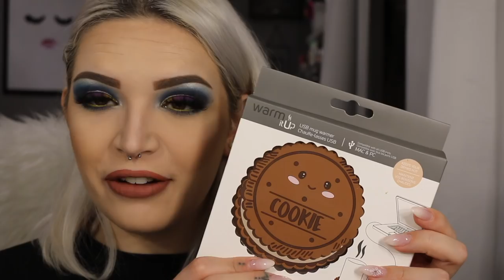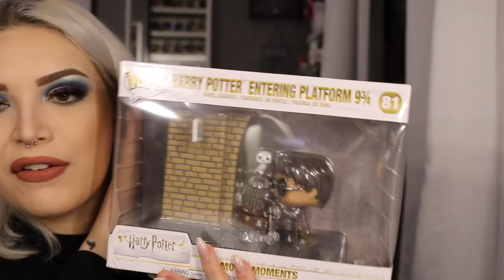🎁I MIE REGALI DI NATALE 2018 | ilamakeup02 🎁